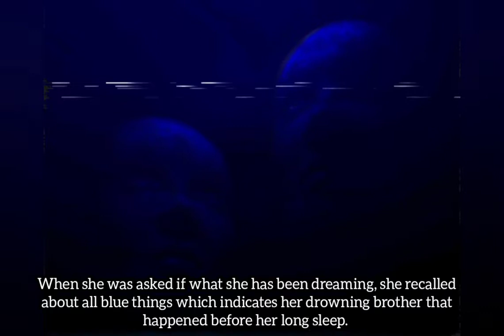The sleeping beauty of Okno | Karolina Olsson | The Wicked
Video Content: The sleeping beauty of Okno. Karolina Olsson fell asleep when she was 14, 32 years later, she woke up.
Title: Sleeping beauty of Okno | Karolina Olsson | The Wicked